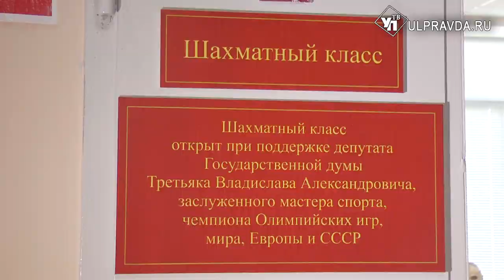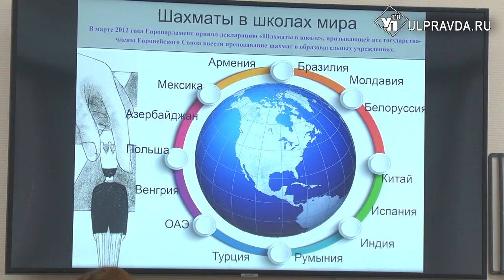В Ульяновске открылся первый шахматный класс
Сегодня в УлГПУ имени И.Н. Ульянова прошло торжественное открытие первого в Ульяновской области специализированного шахматного класса. Гостями праздника стали как профессиональные шахматисты, так и простые любители.